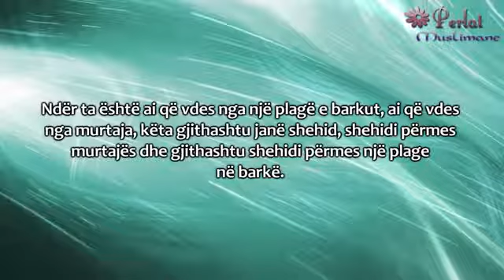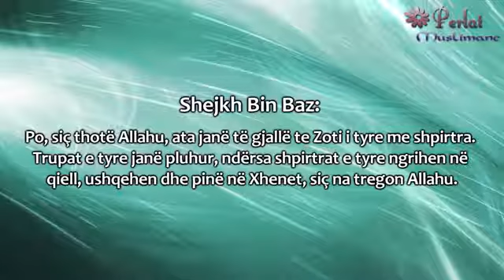Kush janë shehidë? - Shejkh Bin Bazi -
Imami, Shejkhu i nderuar Abdulaziz Abdullah Bin Baz Allahu e meshirofte!